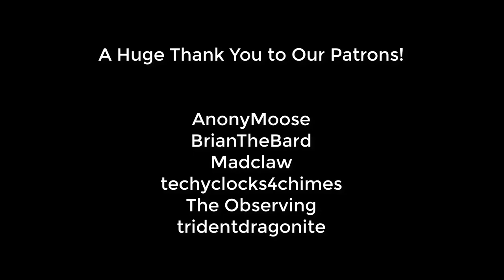Scythe Online Game Play 1: Traps for the Spoil?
Braden, Phil, Shane, and Callahan face off in a dystopian communist Europe following the mech battles of the first world war. There are 7 factions in the game (5 from the base game and 2 in the expansion) each with special talents to aid in victory. Callahan plays the mighty Nordic Kingdom, Phil takes on the mantle of the Crimean Khanat, Braden directs the adventurous Polandia Republic, and Shane commands Togawa Shogunat (invaders from the far east). The remaining factions Rusviet Union, Saxony Empire, and Clan Albion all bow out to the obvious superiority of the other forces. However, the battle for domination cannot be won by force alone. Workers must be strategically placed to acquire the needed resources to fuel the engine that drives the empire. Of course sometimes they must be forced into building the glorious mechs which allows for expansion at the cost of their loyalty. Meanwhile, the heroes of each party scour the countryside looking for adventures that will give the people an edge to defeat the others. Who shall control The Factory and emerge victorious? Watch and see comrade...

Scythe Digital Edition is an Asmodee Digital adaptation of the board game created by Jamey Stegmaier in 2016 supporting up to 5 players. Each faction (player) starts with 1 worker on each of the hexagons adjacent to the home base (2 workers total). At the start of their turn, a player chooses one of 4 actions. Once an action is completed, there is a corresponding secondary action that can also be performed if you have the resources available (see below):

Trade allows to exchange gold for resources or popularity.
Secondary action: Upgrade - You can spend oil to either increase the effectiveness of a primary action and reduce the future cost of secondary actions. Either choice also gains you gold.

Produce allows you to utilize your workers to gain resources (which vary by location).
Secondary action: Deploy - Produce a mech and gain gold. Producing a mech unlocks additional abilities for your mech's and hero and are cumulative as the game progresses.

Bolster increases your military power or allows you to gain combat cards (one time boosts for a fight) in exchange for a gold.
Secondary action: Build - You can Produce one of four structures (Monument, Mill, Mine, and Armory) by expending wood resources. Structures are discussed in more detail below.

Move let's you move your workers, heroes, and mechs around the map (or allows you to gain gold if you just want to stay put).
Secondary action: Enlist - You may pay food to enlist one of four recruits (corresponding to each of the 4 secondary actions) which will provide you with a one time bonus. The real payoff here is that whenever you or an adjacent player takes the secondary action in the future, you receive an ongoing bonus.

The 4 monuments are "The Mill" which allows you to produce in a region as if you had a worker placed there, "Monument" gains you a loyalty when taking the bolster action, the "Mine" is a tunnel that let's you move your tokens to the connected mine spaces (allows for rapid expansion), and "The Armory" grants you 1 military power when taking the trade action. Each territory can contain only one structure, and at the end of the game is worth bonus points for the owner (see official rules for game mechanics).

Eventually you're going to clash with the other factions. Battle is straightforward. By taking the move action you move one or more of your mechs into enemy controlled territory. If they have workers but no mech or hero to defend them, they retreat to their home base abandoning any resources that were in the hex. You loose one popularity for each worker you forced out this way (they're not happy with you). If there is a mech present, then each player may apply (secretly) one combat card for each mech in the battle along with up to 7 or their military power. The totals are revealed, and the player with the highest total wins (ties to attacker). Losers are forced to retreat to their home base.

When a player achieves their 6th star for completing their objectives the game is over. Additional points (gold) are awarded for every star token (objective) completed, for every controlled territory, and for every 2 resources that are controlled. Once that total is calculated, it is then multiplied by a number determined by your popularity (higher is better). Whichever player has the highest amount of gold at the end is the victor!